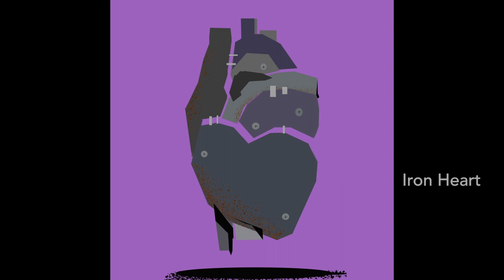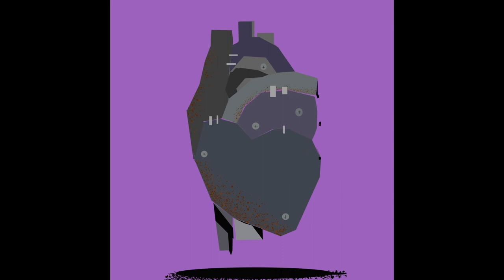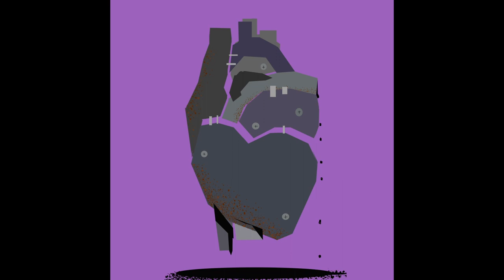Iron Heart | Voxes: Somnolent | The Unsleeping City Fan Album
Visuals: Sevan (@fungi_punk)

Album Cover: Nic (@doodlesfromthe2), Sam (@kindlestuck)
Video Editing: Eames (@msmegalodon)
Project Managers: Mahal (@lovexpense), Em (@saphstars)

[ID: A geometric drawing of an anatomical heart in shades of grey against a purple background. The heart is held together by screws and welded metal. Some parts of the heart are beginning to rust. The heart is dripping oil, which gathers in a pool below it. END ID.]

Lyrics:
I can’t sleep
And I don’t even want to try
Stare at an empty bedside
She went too deep
Insomnia has awoken my eyes
But that’s no fuckin’ prize

The Unsleeping City will
Not be secure until
every monarch that stands in my way
Will fall to oblivion
Cuz if my one dream to
See her again will
Never come true
Then no one’s will

Cuz a dream’s just a dream until it’s not
Just shut it out
Even if I could reach her
She just goes in deeper
Nowhere to start
So I cut it out
Smoldering embers
Keep applying the pressure
To shut out the pain
Never to beat again
My iron heart

I fucked up
And I don’t know how to move on

(song begins to fade out)
(sung, overlapping with spoken part below)
The stronger you are, the more muscle you go
On the inside to carry those hurts
And I’ve hurt for a while

I feel like such a
Fucking loser
Letting this pain
Consume my soul
No use in letting it
Make me weak while the
Threat of the dreaming
Looms closer each day
Consume my soul

(spoken, overlapping)
Shut the fuck up
What the fuck are you talking about, Tony?
Tony, you fuck up, you let your wife die
What are you gonna do about it, Tony?
What the fuck are you gonna do about it?
You fucking piece of shit, listen to me.
You piece of shit, shut the fuck up Tony
No one fucking care
The only thing that will make this better is if you go and you end this shit.

(music cuts out, just dialogue)
Who the fuck do you think you are, Tony? All this… complaining about your bullshit iron heart? You know you could have done more, you fucking weakling. You let Heather get involved in this bullshit, and now she’s fucking dead. You are nothing. You are the scum of the earth. You couldn’t even save your (glitched) goddamned wife! She’s gone, because you weren’t strong enough to protect her. She’s fucking gone, and you are fucking responsible for it! She’s gone in the (glitched) fucking dreaming and you aren’t (glitched) man enough to go in and get her!

(drone begins again under dialogue)
It doesn’t even fucking matter anymore
She makes you weak
Fucking forget about fucking Heather, you can’t save her
You don’t even know how
Might as well bring the whole of Nod down in her fucking name
Do it, you fucking coward

(guitar, alarm sounds, the umbral engine is overloading)

(spoken, glitched, overlapping with robotic voice reading percents)
Ey, don’t fucking tell me what I can and can’t fucking do
Because nobody is gonna stand in my way
The dreaming is gonna fucking die, along with the rest of you
You’re all gonna fucking die
Sofie, you’re gonna join your righteous, piece of shit husband in the fucking afterlife
And no one’s gonna stop me from doing what needs to be done

(robotic voice, alarm sounds intensify)
900%
750%
600%
450%
300%
150%

(Tony screams over the last percents, and the audio abruptly cuts out. An amp is unplugged, then plugged back in)